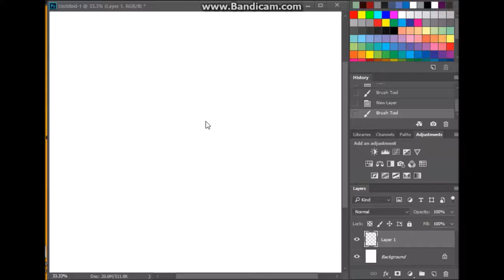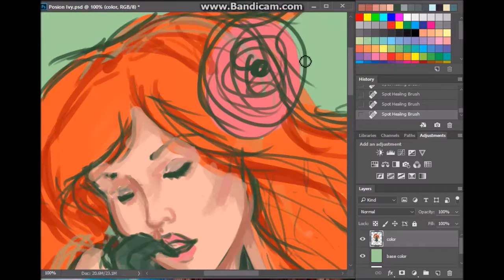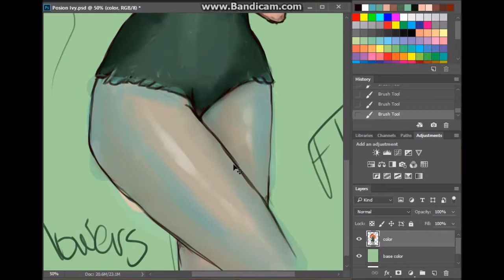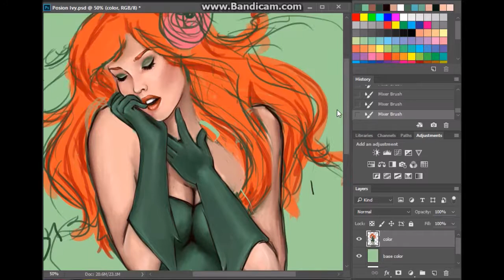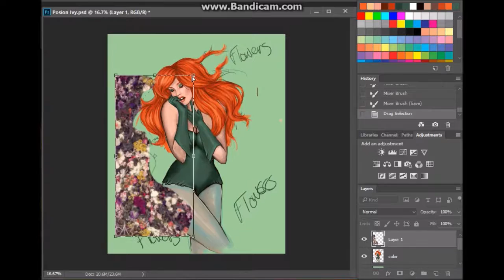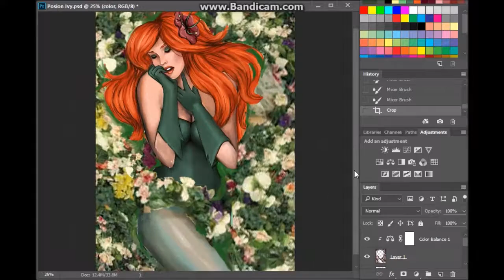Poison Ivy (Speed-Paint)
I felt it was time to post some  fan-art that wasn't Steven Universe. So here's Poison Ivy because she's sexy and I can. :D

Total Time: 3.5 hours
Tools Used: Photoshop CC and Wacom Intuos Pro
Recorded with: Bandicam
Edited in: Movie Maker

1. Batman Vs Poison Ivy / Poison Ivy in Prison - Batman: The Animated Series